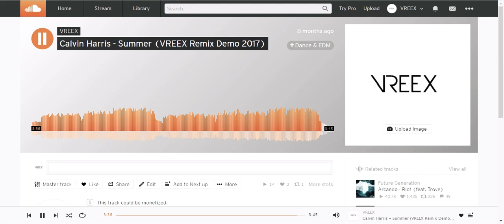Calvin Harris - Summer (VREEX Remix Demo 2017) (Soundcloud Play)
If You Wanna Reuse It Then Must Credit With Link plz :)